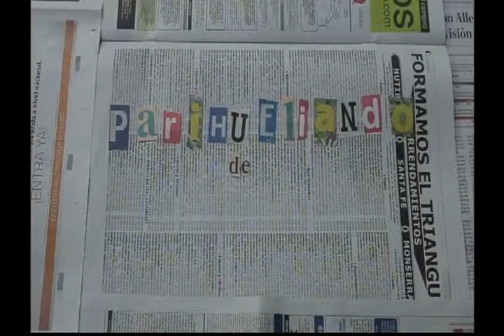Abandono del adulto mayor [Parihueliando Con Vos] Telemedellín